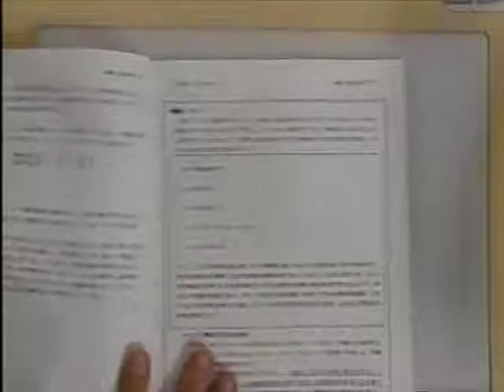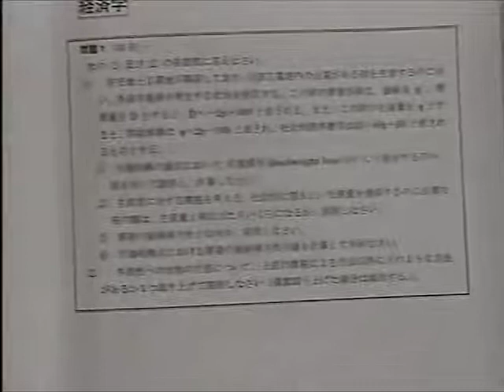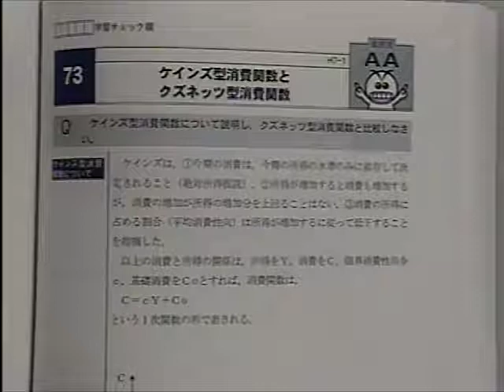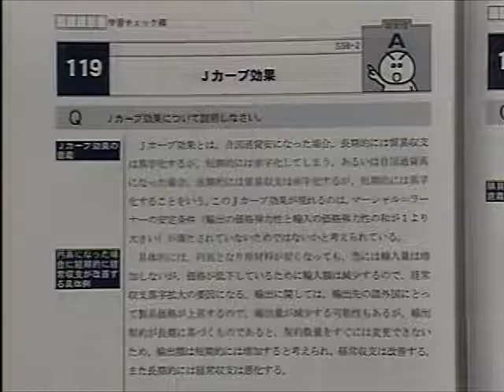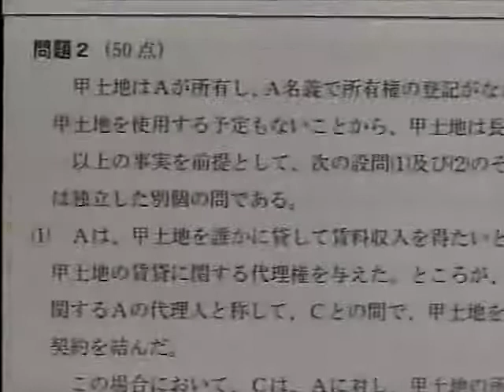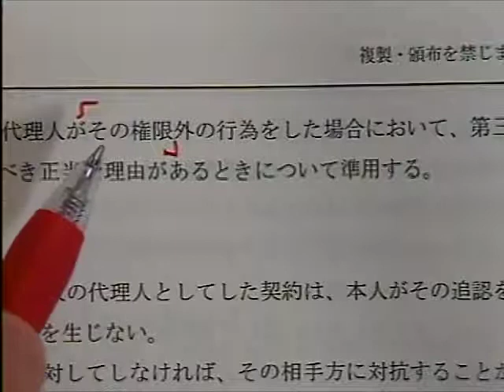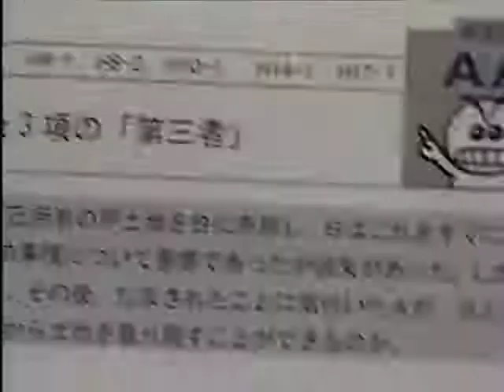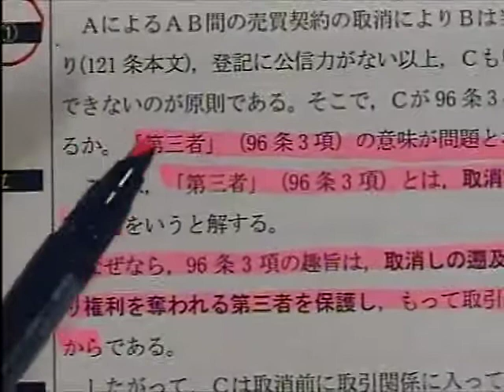【LEC不動産鑑定士】論文再受験者のための最新情報と学習の指針＠水道橋本校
2017/11/3(金・祝)に水道橋本校にて実施しました、森田龍二講師・豊岡昭光講師・高坂賢一講師による、教養科目を中心とした論文学習経験者向けのガイダンスです。
今年の合格発表をふまえて、現時点でお伝えできる最新情報と、来年の本試験に向けた戦略的な学習法をお教えします。